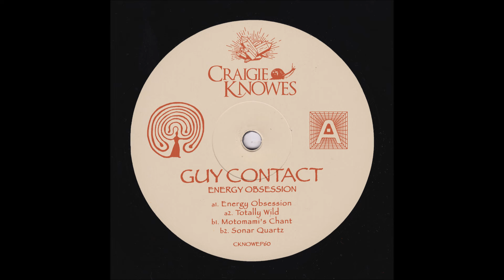Guy Contact - Sonar Quartz [CKNOWEP60]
Artist: Guy Contact
Label: Craigie Knowes
Genre: Electronic
Release date: 2024

Tracklist:
 Energy Obsession
Totally Wild (Rave Mix)
Motomami's Chant
Sonar Quartz

Some lead, some follow. Guy Contact returns to Craigie Knowes with his 'Energy Obsession EP' ~ forever heading the pack.

Written & Produced by Guy Contact
Mastered by Marco @ Analogcut
Artwork by Guillaume de Ubéda
Distributed by One Eye Witness
Released by Craigie Knowes